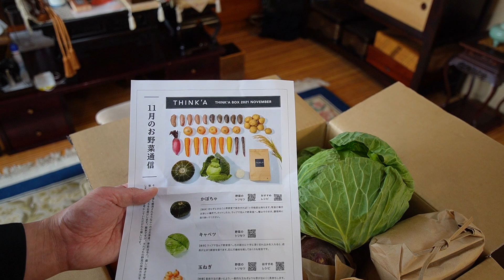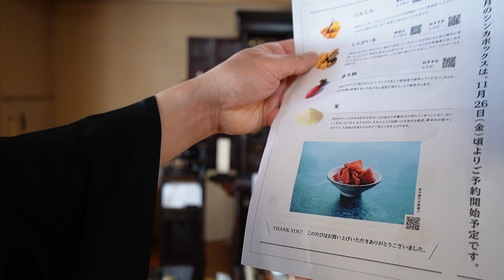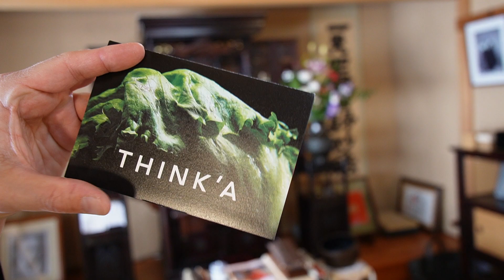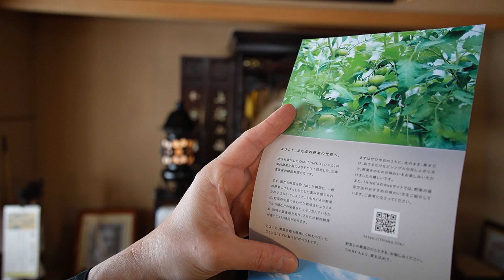THINK’A シンカ北海道プレミアム野菜 シンカについてー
毎月お送りくださっているTHINK’A シンカ北海道プレミアム野菜 シンカについてご紹介しました。ご供養くださり、心からありがたく思っております。

THINK’A シンカ北海道プレミアム野菜 シンカ

よろしくお願いいたしますー。

長松清潤です。京都と横浜の住職、京都佛立ミュージアムの館長をしています。
仏教という希望があることをお伝えしたくて、日本各地、世界中を飛び回っています。お寺のことから世の中のこと、美しい景色、素晴らしい生き物、仏教の可能性や法話、時にはダンスや歌まで？幅広くアップしてゆきたいと思っています。すべては仏教という希望をご紹介するために。よろしくお願いいたします。

Arigatou gozaimasu.
I'm Seijun Nagamatsu, Buddhist priest, Flying monk, Director of KYOTO HBS Buddhist Museum and FM YOKOHAMA Radio personality.
I am trying to do my best for spreading finest Dharma and introducing Primordial Buddhism for all love and all peace.
Namu Myo Ho Ren Ge Kyo,,,
長松清潤 / Seijun Nagamatsu
　横浜 妙深寺 / 京都 長松寺　住職
　京都佛立ミュージアム　館長

京都 由緒寺院 長松寺 / Choshoji,  Kyoto historical temple